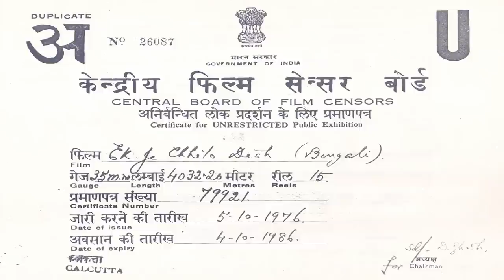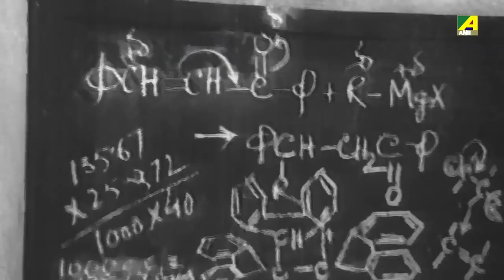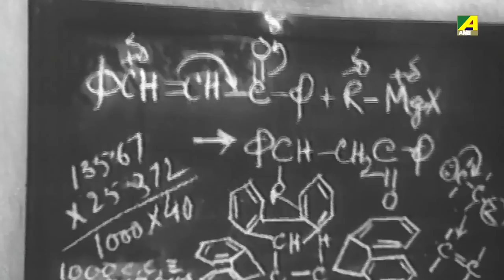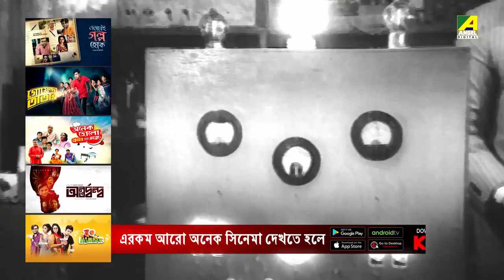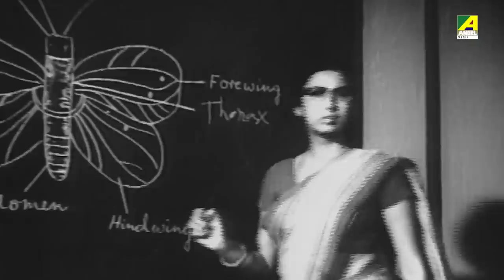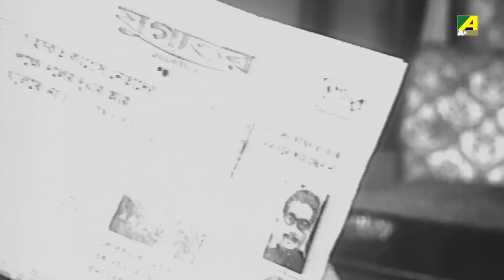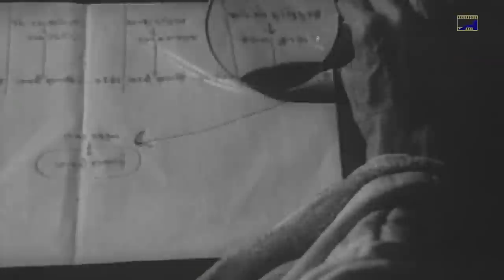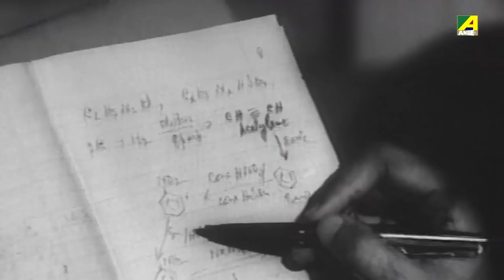Ek Je Chhilo Desh - Bengali Full Movie | Bhanu Bandopadhyay | Jahor Roy | Sumitra Mukherjee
Watch the Bengali full movie Ek Je Chhilo Desh : এক যে ছিল দেশ বাংলা ছবি on YouTube. The Bengali Film Ek Je Chhilo Desh was released in the year 1977, Directed by Tapan Sinha, starring Rabi Ghosh, Bhanu Bandopadhyay, Prema Narayan, Sumitra Mukherjee, Anup Kumar, Jahor Roy & Others.

Movie : Ek Je Chhilo Desh
Language : Bengali
Genre : Comedy, Drama
Producer : R. N. Malhotra, Raj Kapoor, Vinod Kapoor
Director : Tapan Sinha
Story : Shankar
Music Director : Tapan Sinha
Lyricist : Tapan Sinha
Playback : Banasree Sengupta, Haimanti Sukla, Anup Ghoshal, Nirmal Biswas, Kumar Roy
Release : 1977
Star Cast : Rabi Ghosh, Bhanu Bandopadhyay, Prema Narayan, Sumitra Mukherjee, Anup Kumar, Jahor Roy, Santosh Dutta, Dipankar Dey, Anil Chatterjee, Kali Banerjee, Chhaya Devi, Sonali Gupta, Haridhan Mukherjee, Kalyan Chatterjee, Arjun Bhattacharya, Gita Dey

Synopsis:::
Ek Je Chhilo Desh is a romantic comedy that tells the story of an odd scientist and his wonderful invention. It tells the story of how a scientist mistakenly creates a truth potion with the help of his niece. He tries it on many of his subjects, like the fraud grocer businessman, a rich and corrupted politician, his own thief servant and many others. All of them provide comical incidents and also show the underlying serious state of events of the world. It portrays the greed and lust for money and power, and what it drives people to do, the evil and bad character of men who are most selfish and egotistic. In a comedy of errors our lead finds back the love of his life who had left him earlier and in a turn of events saves his life. The movie is very comical with a social message and very ahead of its times.